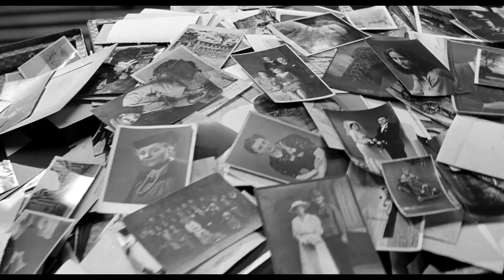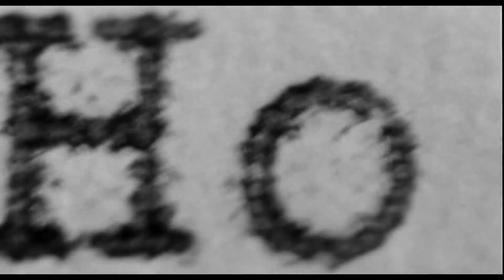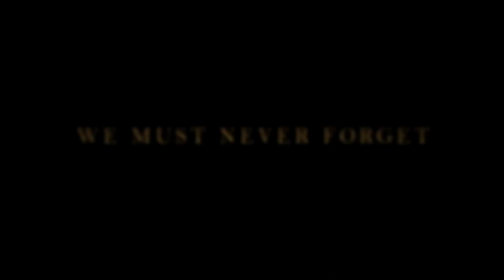Список Шиндлера - Трейлер "25 лет" на русском - VHSник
Русский трейлер фильма "Список Шиндлера" к 25-летию картины с ламповым переводом